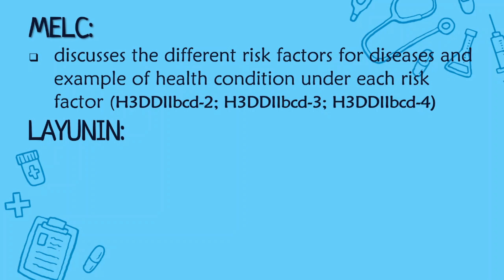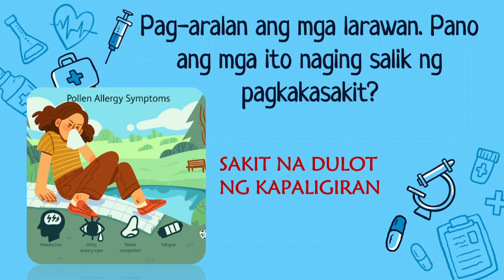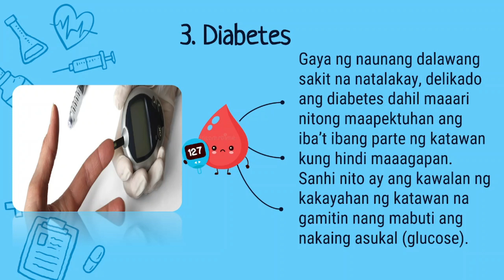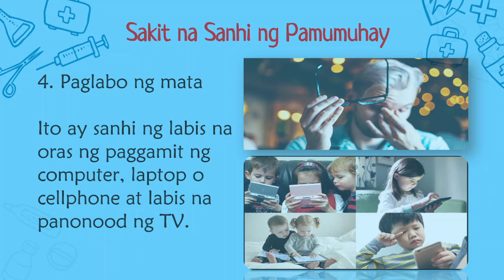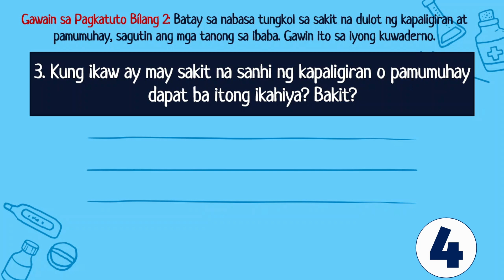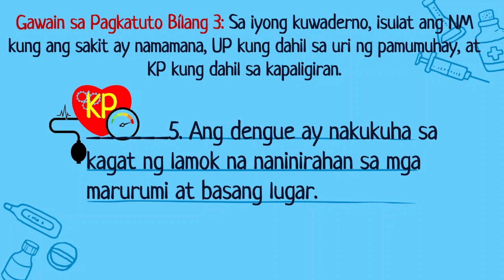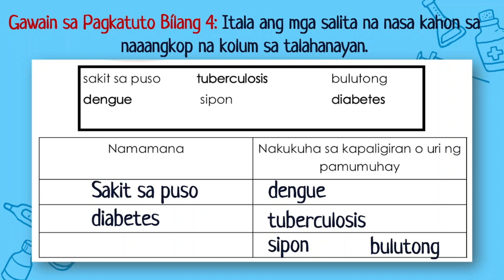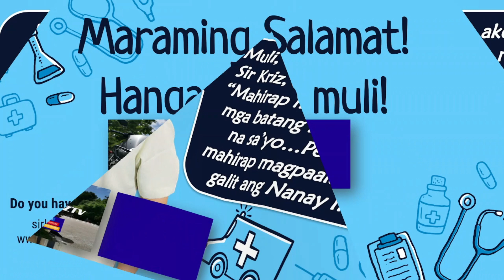HEALTH 3 QUARTER 2 WEEK 2 I PIVOT4A-MELC BASED I SALIK NA NAKAKAAPEKTO SA SAKIT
HEALTH 3 QUARTER 2 WEEK 2 I PIVOT4A-MELC BASED I SALIK NA NAKAKAAPEKTO SA SAKIT WITH ANSWERS
Supplemental learning material for Grade 3 learners based on PIVOT 4A Learner's Module 2021 MELC BASED
Chapters:
0:00     Intro
0:27     Lesson Title/MELC/Layunin
1:14     Balik-Aral (Puzzle Game)
3:22     Motivation
5:31     Lesson Proper
5:55     Mga sakit na Namamana
8:40     Mga sakit dulot ng kapaligiran
10:05   Mga sakit na sanhi ng pamumuhay
12:02    Gawain sa Pagkatuto  Bilang 1
13:52    Gawain sa Pagkatuto  Bilang 2
16:10    Gawain sa Pagkatuto Bilang 3
20:52    Gawain sa Pagkatuto  Bilang 4
22:09     Gawain sa Pagkatuto Bilang 5 (Performance Task Week 2)
23:02     Gawain sa Pagkatuto Bilang 6
23:56     Gawain A / Tandaan
25:29    Wrap Up

Music in this video
Listen ad-free with YouTube Premium
Song                 Bunny Hop
Artist                Quincas Moreira
Album              Bunny Hop
Licensed to
Song       Rainbow Forest
Artist      Quincas Moreira
Album    Rainbow Forest
Licensed to